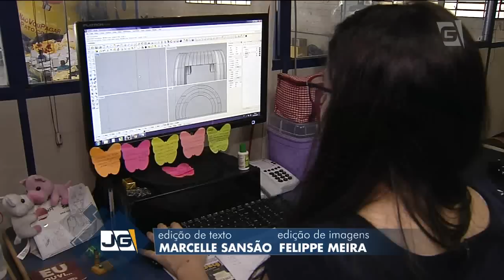Política aquece mercado de bonecos infláveis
Os bonecos infláveis, muito usados em campanhas de marketing, têm ganhado as ruas nas manifestações políticas por todo o Brasil, e causado polêmica. Independente das discussões das ruas, os fabricantes comemoram, pois o aumento nas vendas está ajudando a driblar a crise.